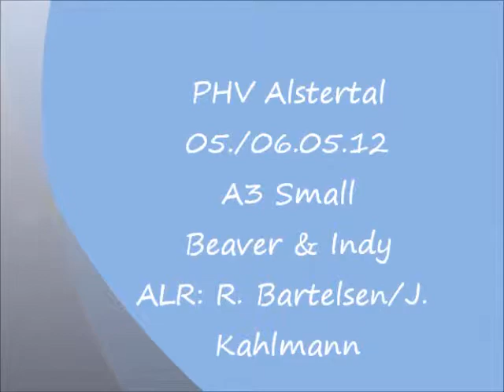PHV Alstertal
Agility-Turnier
A3 Small